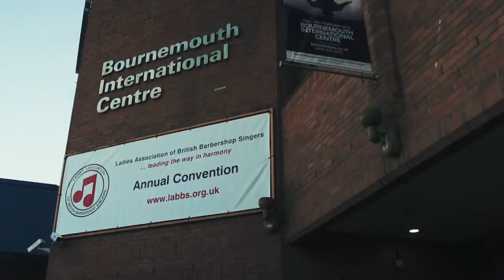'Jiggles' the All Female Barbershop Quartet talk Barbershop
Vocalzone hung out with the all female Barbershop Quartet 'Jiggles' at The Ladies Association of British Barbershop Singers (LABSS)

AT LABBS 2014 George Ponsford from Vocalzone hung out with the 'Jiggle' Quartet who demonstrate it is not all sweetness in the Barbershop Quartet World. He also finds out what barbershop singing is about, it's history and how it impacts on the life of the singer.

When many people think of barbershop singers, they think of men in straw boaters and striped blazers. But trust us barbershop singing in the UK is not like that at all. In fact it is serious business – and serious fun.

At Vocalzone we attend a number of festivals each year and our favourites are the heavy metal festival Bloodstock (more on that another day) and the annual barbershop conventions hosted by the British Association of Barbershop Singers (for the men) and the Ladies Association of Barbershop Singers(LABBS).

So what is barbershop? It’s a style of a cappella close harmony described on Wikipedia as being characterised by consonant four-part chords for every melody note in a predominantly homophonic texture”.  It is generally performed by either a quartet, a group of four singers with one on each vocal part, or a chorus. Why are barbershop events so much fun? Because everyone is open and welcoming, serious about business and serious singing but also determined to have a good time.

The national conventions follow a format. During the day the competitions take place in the quartet, chorus and mixed chorus categories. And the competition is fierce. For the singers it is their FA Cup final, so they are totally focused. They are scored on their singing, presentation and music (the choice of song and arrangement).

At night there is a (usually sold out) show featuring an international barbershop act. Once that finishes sometime before midnight, everyone heads off to the bar for the “Afterglow”. This is the really fun bit where everybody stands around singing and drinking – it’s like a mass singalong.  After that everyone heads off to their hotels at about 4am –  to kick on. They are then up the next day for more singing.

The most recent event we attended was the LABBS annual conference in Bournemouth. About 3,000 women barbershop singers were there. That’s the thing about barbershop it is not just for men. It is open to everyone– a true grassroots movement. The winners at the LABBS Convention 2015 were: Pzazz (best quartet), The White Rosettes (best chorus) and Hannah and the Hurricanes (best mixed quartet).

ABOUT US

Dedicated to singers and singing we produce articles and resources for singers of all levels.

Come hang with the tribe!